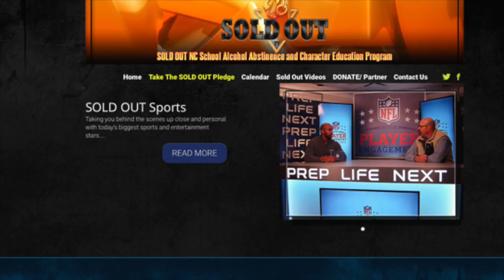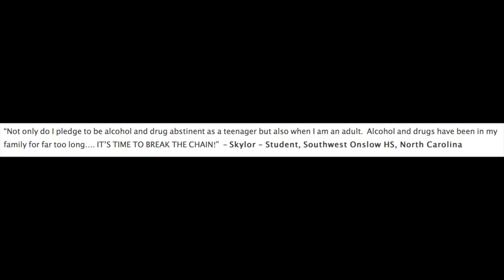Roman Gabriel & Wayne Smith Sold Out Alcohol/Drug Abstinence Education Program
What Schools are Saying About Sold Out ?

“Not only do I pledge to be alcohol and drug abstinent as a teenager but also when I am an adult.  Alcohol and drugs have been in my family for far too long…. IT’S TIME TO BREAK THE CHAIN!”  - Skylor – Student, Southwest Onslow HS, North Carolina

which serves as a follow up to his presentations. This website contains information, videos, and discussion opportunities that students can access at any time. We have received numerous feedback from our students that the presentation(s) and the website has enabled them to formulate plans for their academic and social careers. Sold Out is truly a comprehensive program that serves as an invaluable resource as we work together to educate our children.”
Robbie Cauley Ed.D.- Director\ Pender County, NC Schools

“Always a great message for our students, your message made a definite impact.Thanks for visiting." Aaron Fleming- Superintendent Harnett Co Schools, NC

“Mr. Gabriel has a very powerful message, I know that he believes in it, I was hooked the first time I saw him. I truly believe in the (Sold Out) Program.  There are a whole lot of students in NC who have made the decision through Sold Out to abstain from using alcohol.”   Ryan McCreary – Principal Hickory High School, NC

Over the past seven (7) years Sold Out has witnessed thousands of students joining the Sold Out Pledge Movement in over twenty- five (25) counties in North Carolina, and in counties in Tennessee, and Western Michigan. To date the program has influenced over 300,000 students in public, and private school systems, challenging students to make an accountable commitment to taking the in school pledge to be alcohol abstinent, and part of thousands who follow Sold Out through several success and leadership targeted online platforms, and through our official The program targets incoming middle school students (6th grade), and incoming high school students (9th Grade). All our program asks for is 35-40 minute assembly once a year at each school to implement our 365 video student character engagement program. The assembly component of our program is strictly a introduction point to educate students, and schools to our 365 alcohol abstinence, and student character success follow up video curriculum. Used by school counselors, and Health PE departments as a video tool to come along side existing school character programs.
Student Alcohol / Drug Abstinence  Pledge

I pledge to be alcohol and drug abstinent and accountable to my parents, friends, teachers and coaches
I pledge to help my friends be alcohol and drug abstinent
I pledge to share my decision with my parents and or guardian today
I will be Sold Out against alcohol and drug use by taking this pledge
Tell your friends to be Sold Out and Take the pledge!

To take the pledge complete and submit the following form: